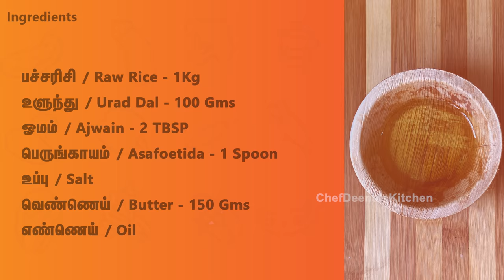Crispy Murukku | முறுக்கு | How to make Murukku | Snacks_Recipes | CDK #147 | Chef Deena's Kitchen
Today we are going to see how to make murukku in Tamil. Murukku is one of the classic snack recipes in Tamil Nadu. Murukku is one of the favorite recipes of all ages. During the time of festivals and other occasions, Murukku is prepared as one of the snack recipes. Murukku goes well with everything like it can be used as the side dish for lunch, a perfect snack for the evening time. This murukku is a crispy delight traditional recipe. Do try this easy Murukku recipe at your home during this quarantine period and enjoy it with your family. And don’t forget to share your feedback in the comment section.

Ingredients:

பச்சரிசி / Raw Rice - 1Kg
உளுந்து / Urad Dal - 100 Gms
ஓமம் / Ajwain - 2 TBSP
பெருங்காயம் / Asafoetida - 1 Spoon
உப்பு / Salt
வெண்ணெய் / Butter - 150 Gms
எண்ணெய் / Oil

Editing: Jagadish.V